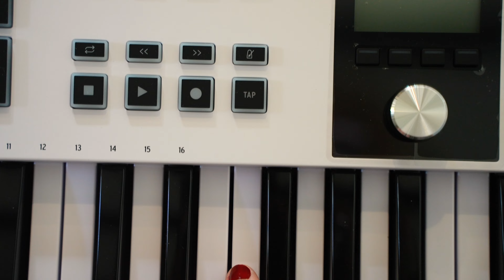I saw the Northern Lights & wrote a song about it | songwriting & music production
Last month we got to see the aurora right above our house in Sussex. An incredibly rare and special experience! I felt so in awe and inspired that I wrote a song about it. :)

In part two you will get to hear the finished production of the song!